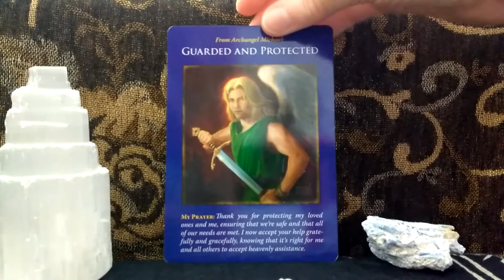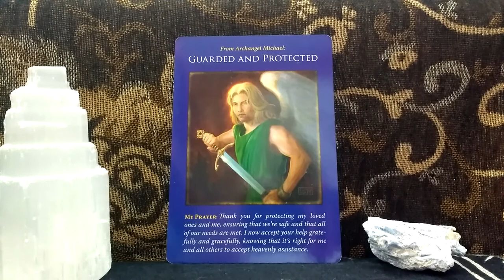Daily Oracle Card Reading 21st May Archangel Michael Guarded and Protected prayer tarot all signs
Daily Oracle Card Reading 21st May

Angel Blessings Fairy Willow